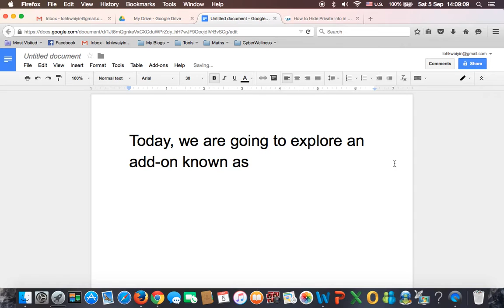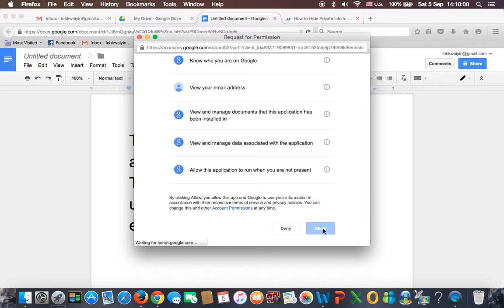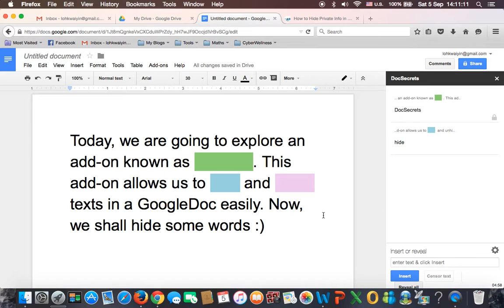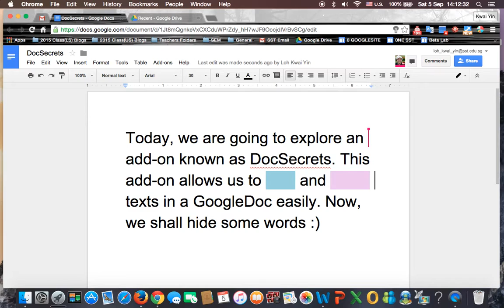How-to: GoogleDoc - Hide Text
Using "DocSecrets" to hide/ unhide text